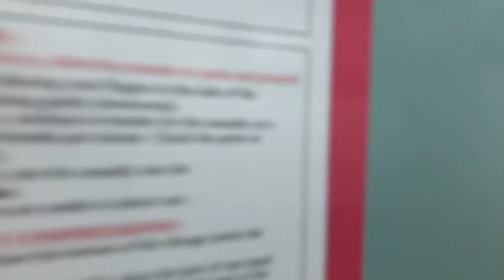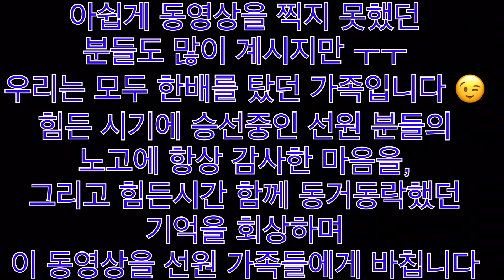나의 선상 생일 파티 기록(Unforgettable memories of onboard birthday parties)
Miss u guys.
Even though crews were under hard condition, I and We made a wonderful memories together.
Stay healthy wherever u are.
Wish u guys good luck.

J.H. Bag

힘들때도 많았지만 소박하고 소소한 행복으로 승선생활을 즐기던, 즐길 나의 선상 생활

직급도 다르고 직무도 달라
누군가는 선생님처럼
누군가는 동네 형처럼
누군가는 아버지처럼
누군가는 어머니처럼
누군가는 무서운 호랑이 처럼
다양한 모습으로 24시간 몸 부대끼며 살았던 재미난 추억의 회상이자 나의 미래